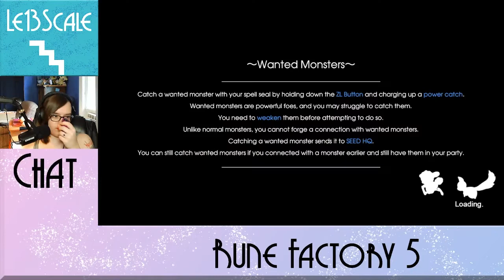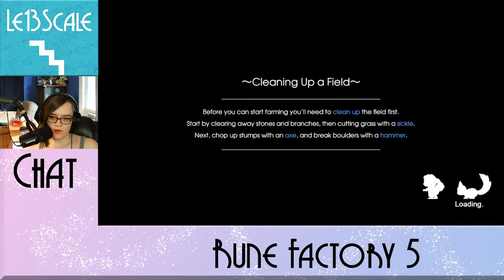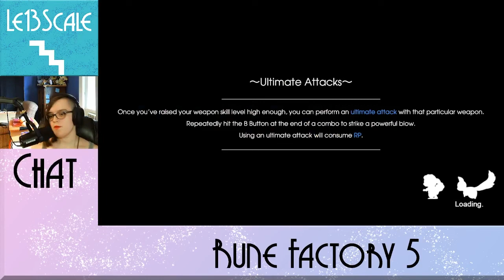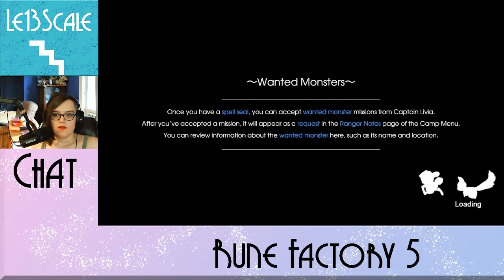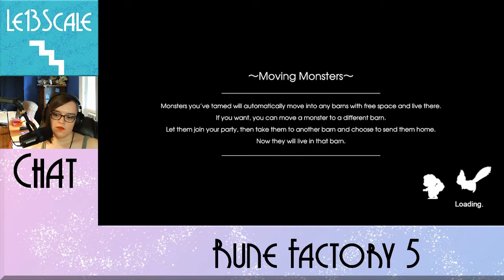The Perfect Vegetable- Rune Factory 5 Part 51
I don't know. Maybe Spinach?

Chapters:
00:00 Intro
00:14 Gameplay
52:14 Outro
52:26 What To Watch Next

Originally Recorded: June 16th 2022